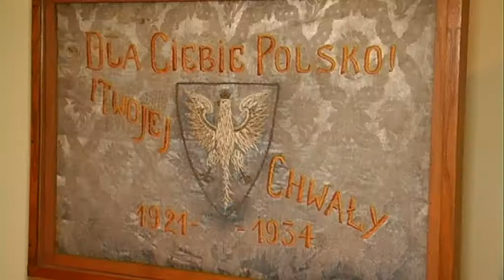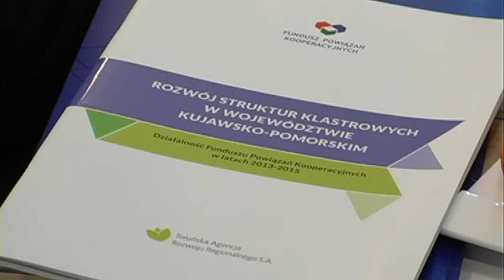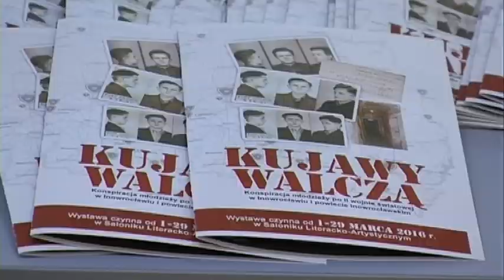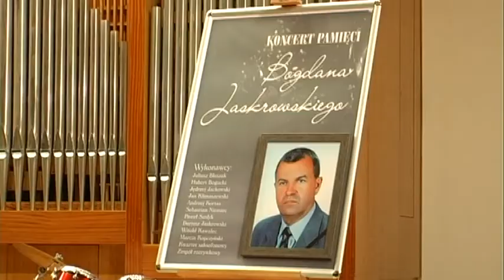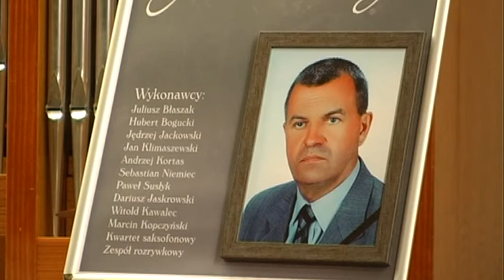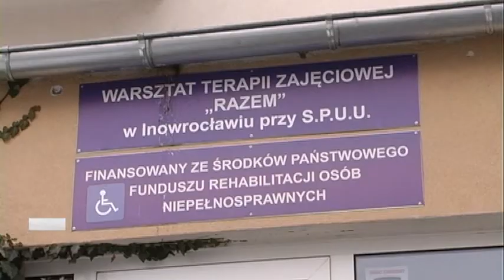Magazyn Miejski z dnia 5 marca 2016 r.